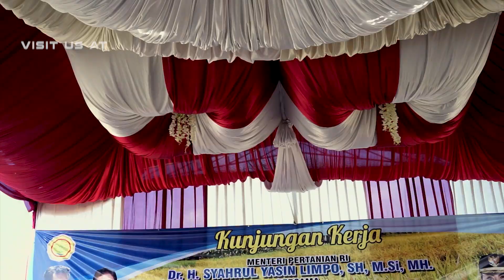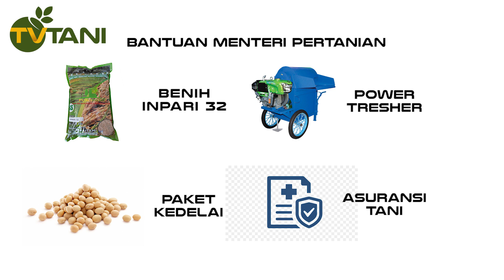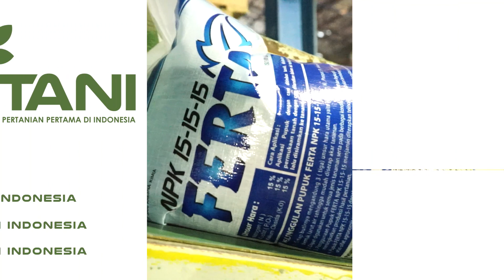Panen Raya Di Karawang, Mentan Komitmen Serap Gabah Petani!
Menteri Pertanian Syahrul Yasin Limpo melakukan Panen Raya Padi di lahan seluas 300 Hektar sekaligus melakukan Gerakan Serap Gabah Petani di Desa Telarsari, Kecamatan Jatisari, Kabupaten Karawang pada Jumat 2 April 2021. Dalam kesempatan ini Menteri Pertanian juga memberikan bantuan untuk para petani berupa bantuan benih dan asuransi tani.